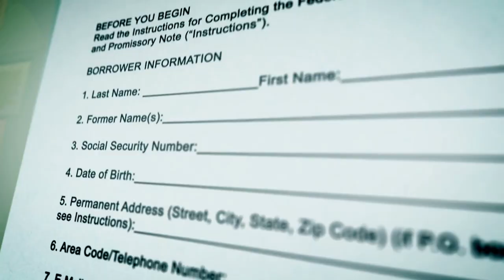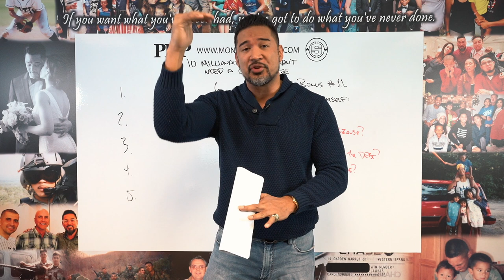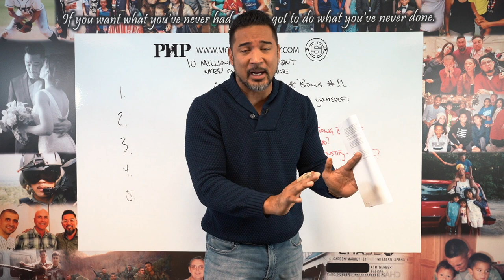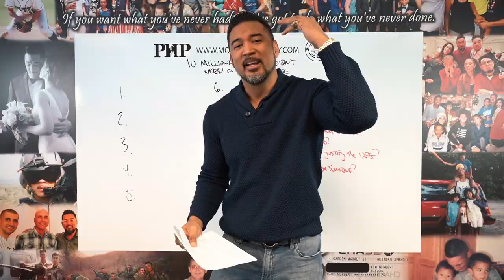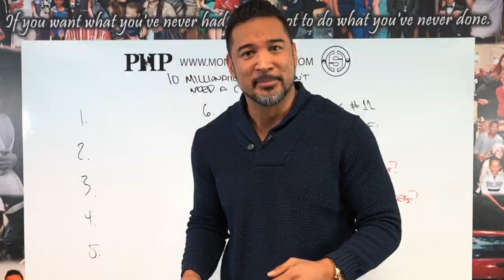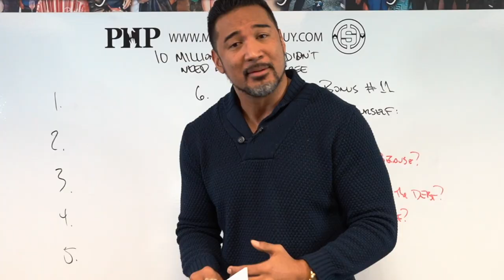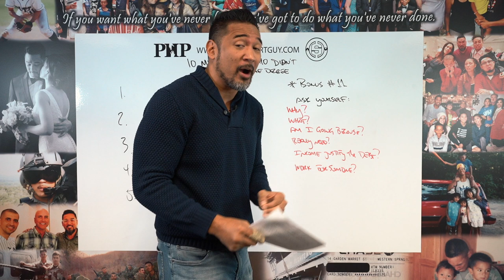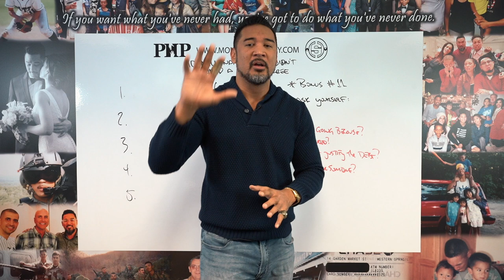You Don't Need a College Degree to Become a Millionaire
You Don't Need a College Degree to Become a Millionaire | MoneySmartGuy Matt Sapaula host of the 7 Figure Squad

You think you need a college degree to become a millionaire? Here are 10 examples of college dropouts who made it without a college degree.